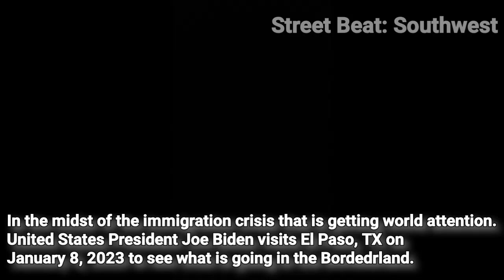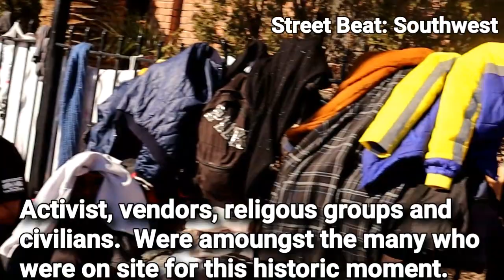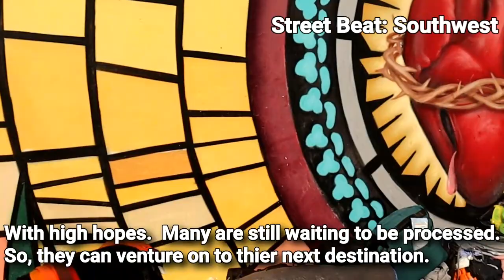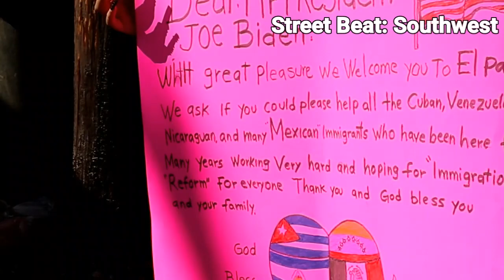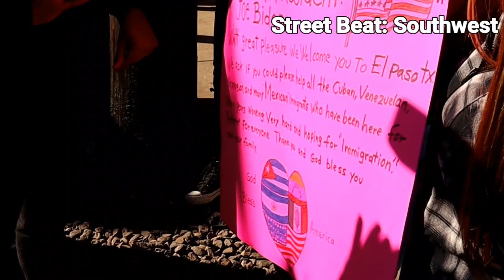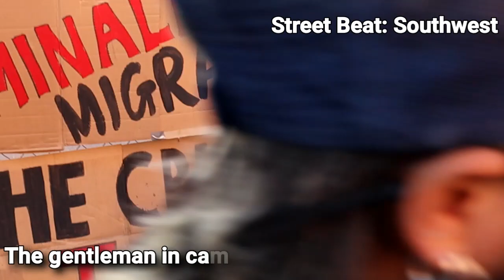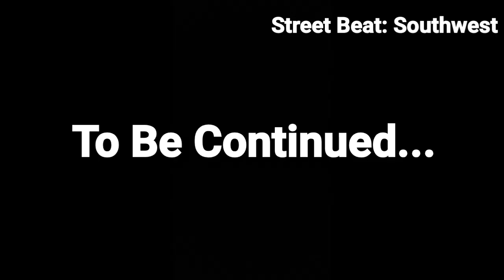United States President Joe Biden visits El Paso, TX. January 8, 2023.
President Joe Biden was greeted by Governor Greg Abbott upon arrival at the El Paso airport.    Governor Abbott has been a big critic on Joe Biden's immigration policies that had been affecting the Southern borders.  Governor Abbott said  "The president who caused the chaos at the border needed to be here. It just so happens he's two years and about $20 billion to late."